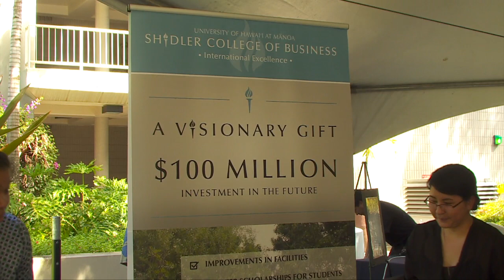Manoa Chancellor Bley-Vroman's welcome remarks to regents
On January 22, 2015, University of Hawaiʻi at Manoa Chancellor Robert Bley-Vroman gave the UH Board of Regents a status report on the Manoa campus.